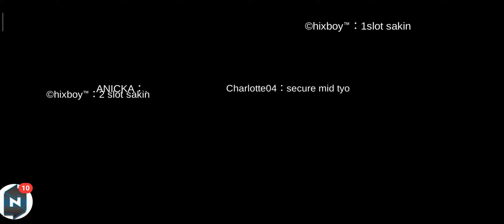Xiaomi Mi 9t Pro on Ragnarok Mobile War of Crystal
Low budget phone less than 15,000php
Somehow can deal lags in high settings